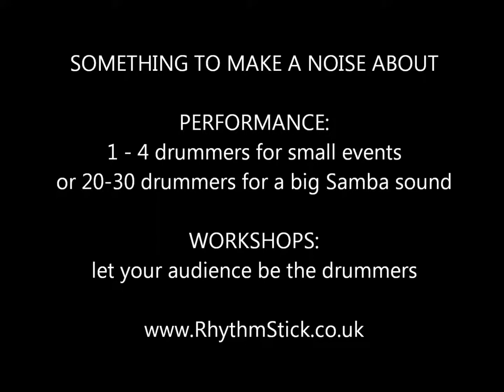Two Drummers - Brazilian percussion for your event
Bring live Carnival grooves to your event.
1-4 drummers for small events.
20-30 drummers for a big Samba Sound
Drum workshops where your audience become the drummers.